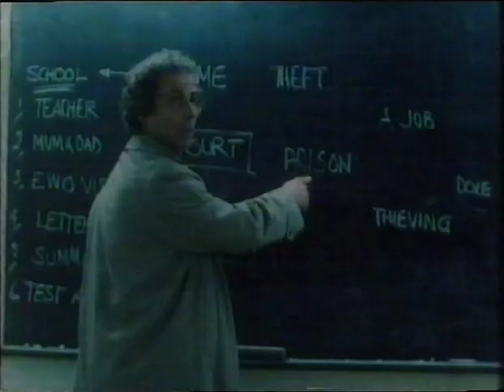David Leland introduces 'Made in Britain' - Saturday 13th July 1991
Part of 'The Alan Clarke Season' shown from Saturday 6th July to Saturday 10th August 1991 on BBC2.